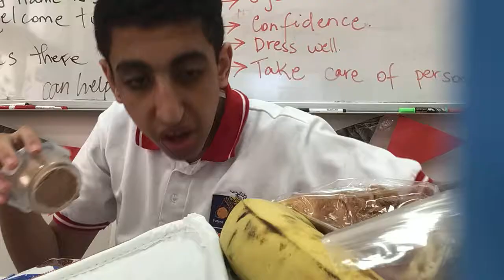Break - November 1, 2021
Me eating my break at school